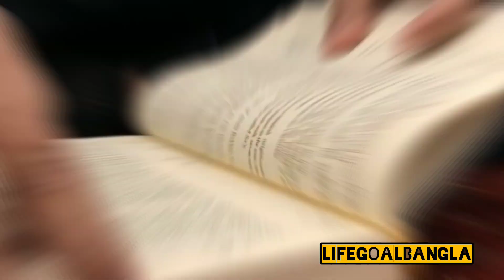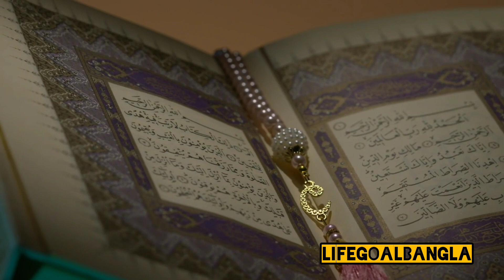ভুলে কিছু খেলে রোজা ভঙ্গ হবে কি না ?জেনে নিন ৷ Roja Vonger Karon || Puran kotha | Ajob Kahini Puran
ভুলে কিছু খেলে,  রোজা ভঙ্গ হবে কি না,  জেনে নিন, ৷

রোজা রেখে ভুলে কিছু খেলে কি হয়
ভুলে কিছু খেলে রোজা হবে কি
মনের ভুলে কিছু খেলে রোজা হবে কি
রোজা ভঙ্গের কারন
কি কারনে রোজা ভঙ্গের কারন কী

roja vonger karon

roja vonger karon

না খেয়ে নফল রোজা রাখলে হবে কি

ভুল করে পানি খেলে রোজা হবে

রোজা অবস্থায় ভুলে কিছু খেলে

কি কি খেলে রোজা হবে না